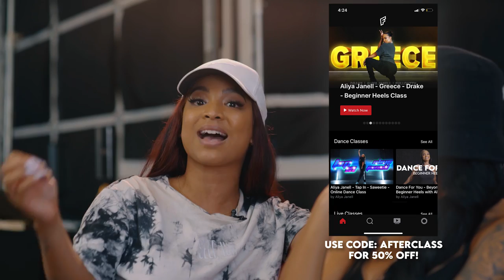Struggling with our weaves/ Faking in the bedroom | Aliya Janell | After Class Podcast